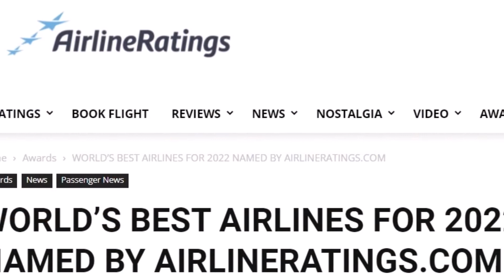World's Best Airlines 2022 Top 10 ✈️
World's Best Airlines 2022 from airlineratings.com